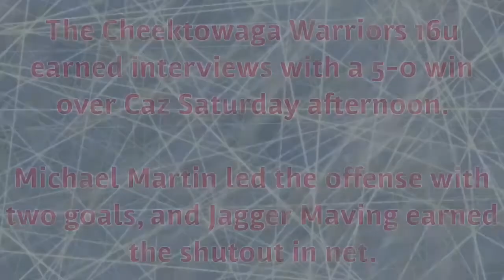Michael Martin / Brendan Krawczyk / Ethan Yotter / Jagger Maving Post-Game 10/14/17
Cheektowaga Warriors 16u